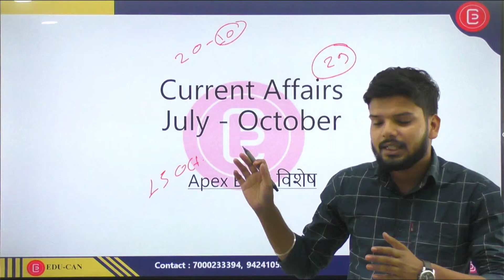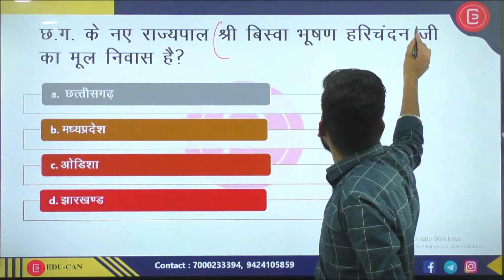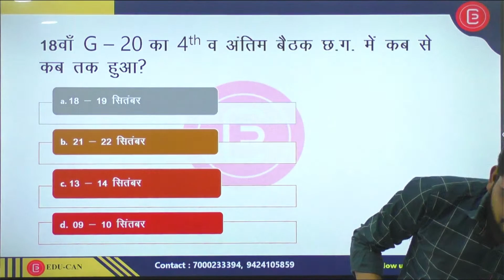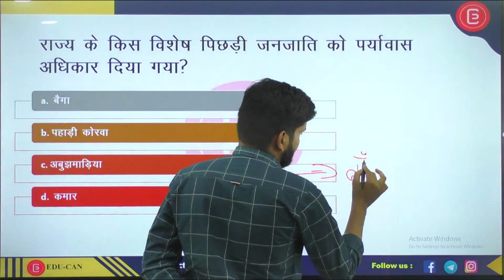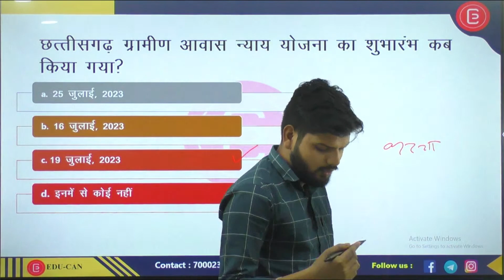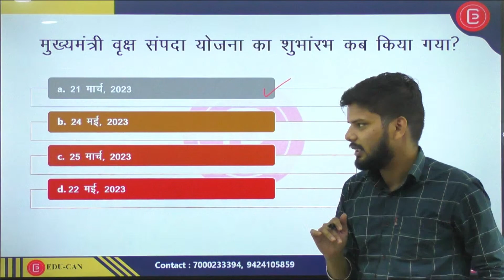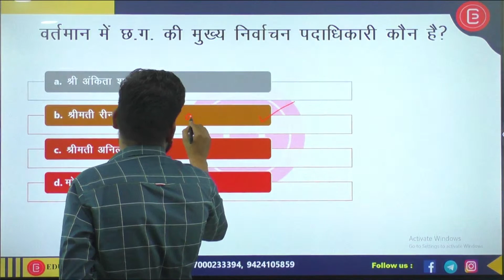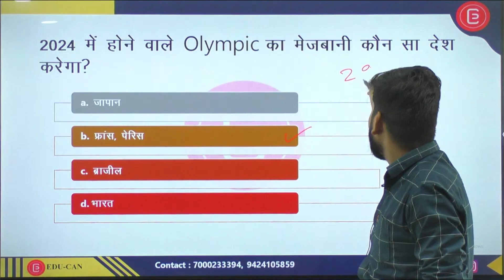Chhattisgarh Current Affairs (July-October) | Apex bank 29 October विशेष